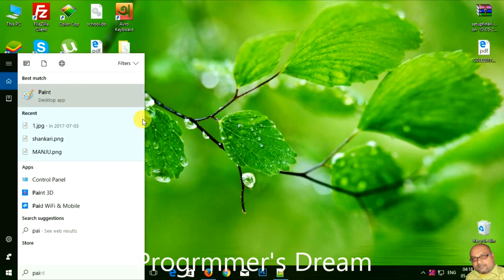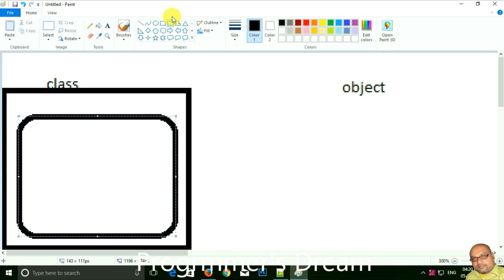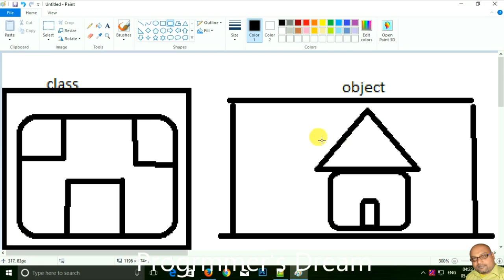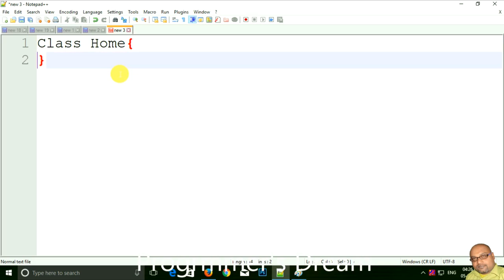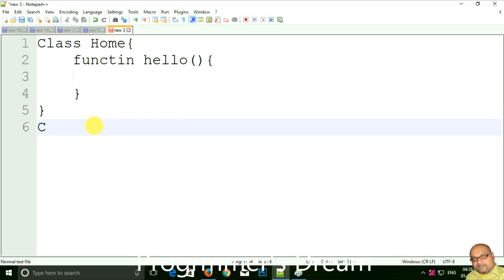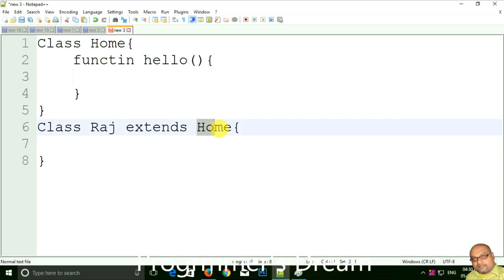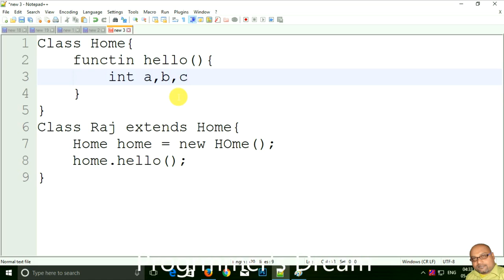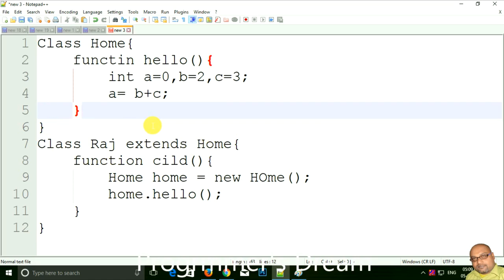Object Orientted Programming in php with codeigniter framework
This is tutorial of Object oriented programming in PHP in bengali language.
In this video there has been discused about OOPS(Object Oriented Programming)in
very short way with real life example, therefore viewers can understand OOPs very eassily.